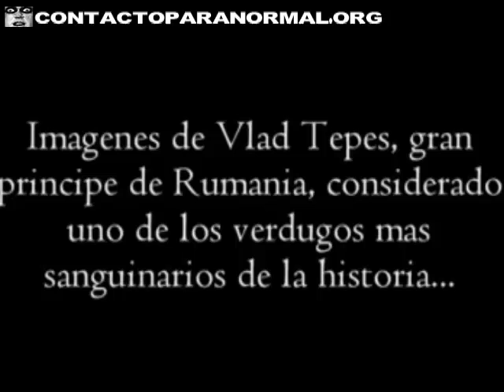Asesinos Sanguinarios De La Historia Vlad El Empalador Rumanía